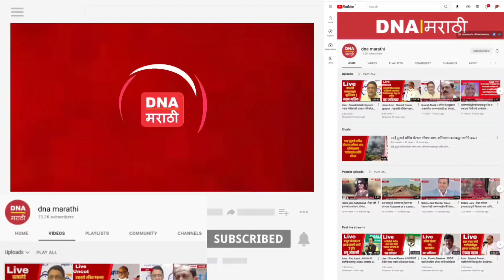Pravin Darekar | भाजप आमदार प्रवीण दरेकर यांचे शिवसेना खासदार संजय राऊत यांवर टीकास्त्र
Pravin Darekar | Live - भाजप आमदार प्रवीण दरेकर यांचे शिवसेना खासदार संजय राऊत यांवर टीकास्त्र
संजय राऊत गांगरलेल्या अवस्थेत दिसत आहेत. - प्रवीण दरेकर (भाजप आमदार)